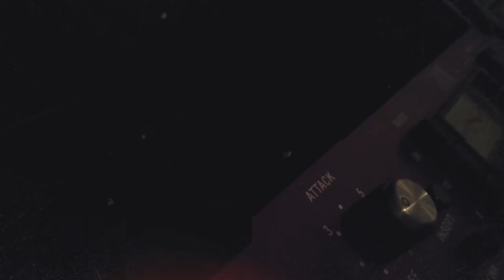Audio Engineering Tutorial - I Got A Mix Critique With Richard Furch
😎Pop and Urban artists:😎 File this under non technical.

Let's MIX MUSIC - I got a mix critique with next level mix engineer Richard Furch. He's worked with Prince, Outcast, Tyrese, Usher and Frank Ocean to name a few and had mixed so many records that I love. I had a great experience and want to share it with you.

Four takeaways:

1. 0:36 Be brave - you won't learn unless you put yourself out there.
2. 1:16 Find a mentor - the most accelerated way to learn
3. 1:58 Believe you can - everybody started from zero
4. 2:48 It's all about musicality

3:30 Shoutout to my friend Jonathan and his cool new YouTube channel largely about guitars.

When making records we use  Logic Pro x, Ableton Live, and Pro Tools.